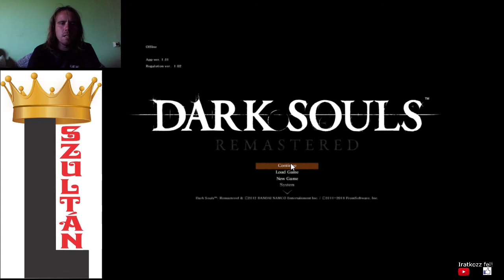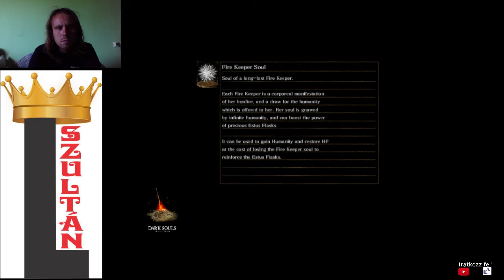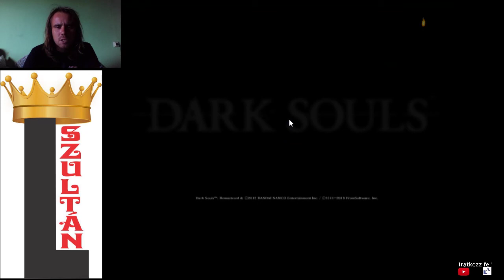TÜZES ZWEIHANDER Dark Souls Remastered végigjátszás #22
A katakombákban Vamosnál elérhettem, hogy a Zweihanderem tüzes legyen.